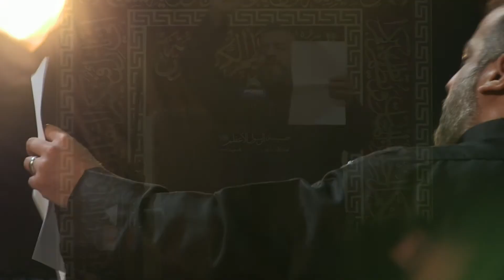ما أعوف حسين - ملا محمد باقر الكربلائي [الليالي الزينبية ١٤٣٩]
نرجوا من الاخوة الكرام التقييم والاشتراك في القناة من هنا